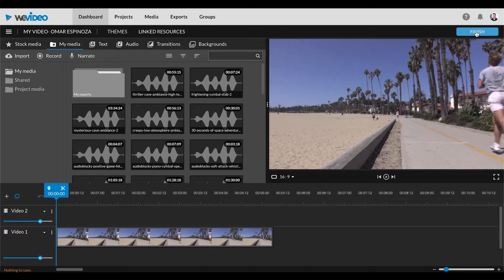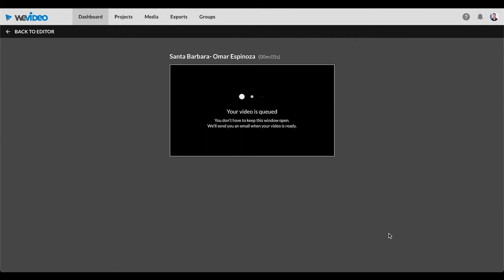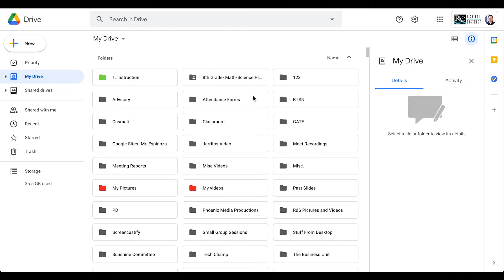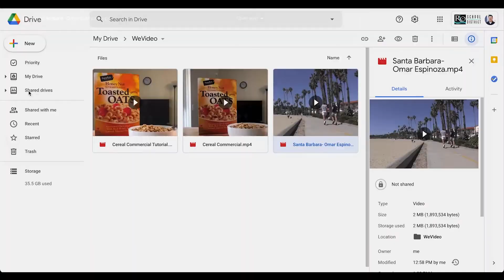Exporting from WeVideo to Google Drive | WeVideo Tutorials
Learn how to Export your project from WeVideo to Google Drive!

To see more editing tutorials for WeVideo, check out the link below to go straight to the WeVideo Tutorials playlist!